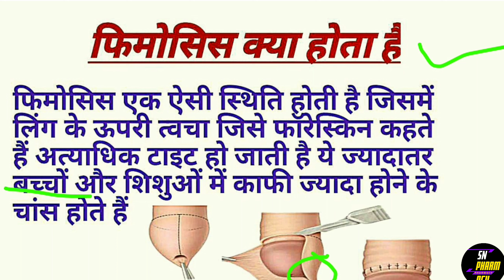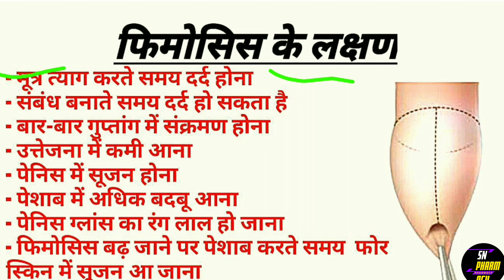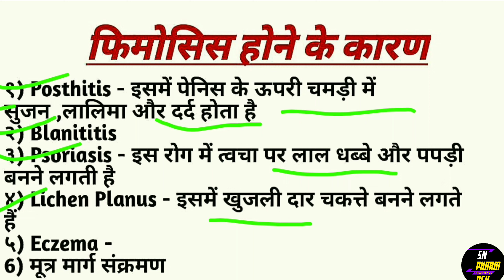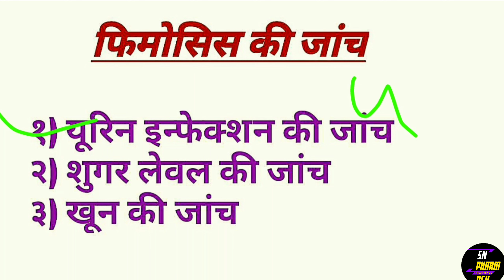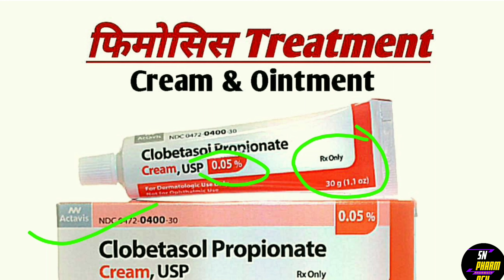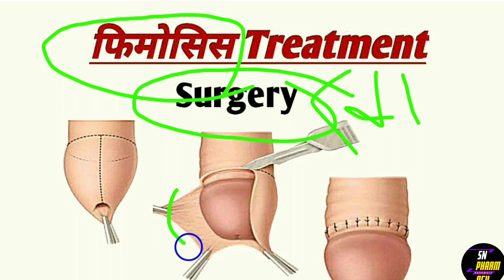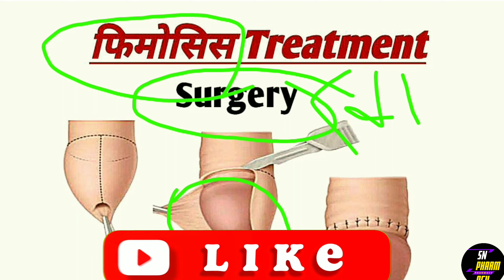How to treat PHIMOSIS in Hindi || PHIMOSIS Treatment cream & ointment